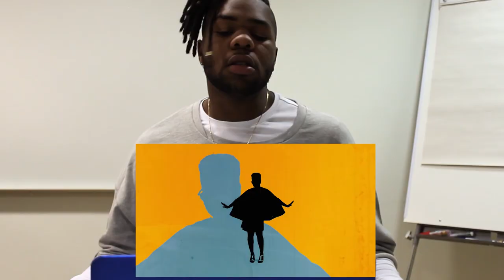MNEK REACTS TO NORWEGIAN URBAN VIDEOS. | YLTV